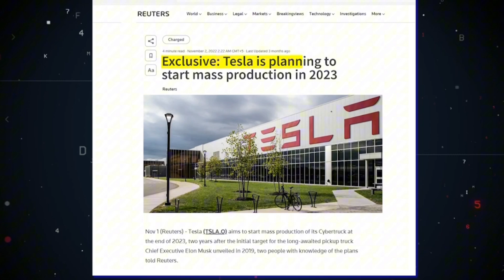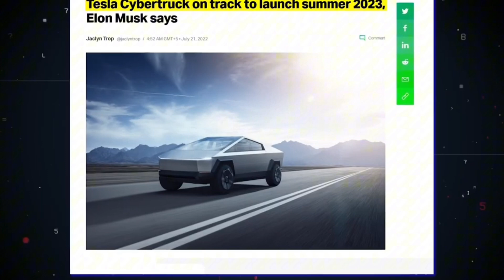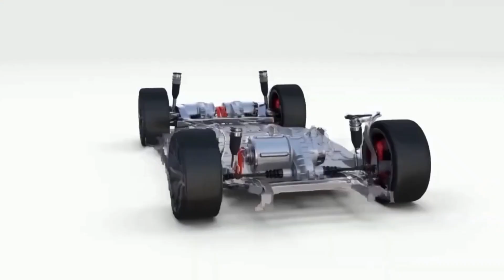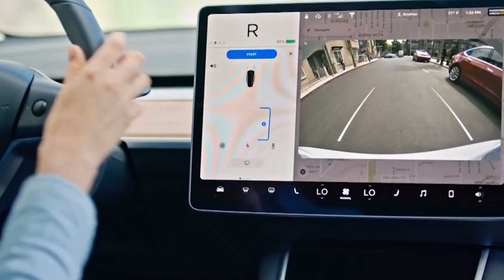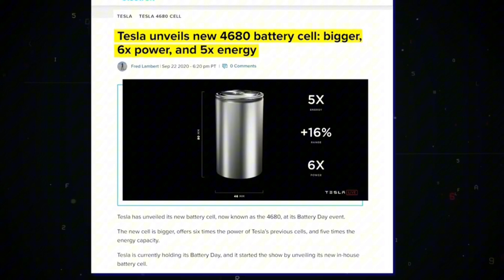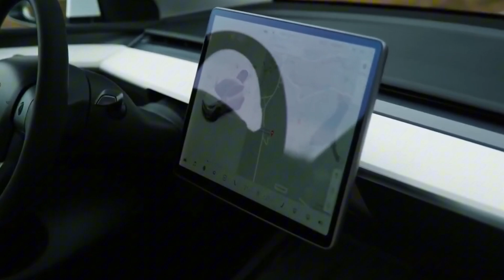Elon Musk Finally Reveals | Tesla Latest Projects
Hold onto your charging cords! Get the inside scoop on Elon Musk's latest revelations about Tesla's future. This video dives deep into the potential unveiling of brand new Tesla models and the highly anticipated Robotaxi project.

Here's what you can expect:

All-new Tesla designs? Rumors swirl about the Model 2 "Redwood” Tesla Mini Vans, and a revolutionary Tesla Bus.
Robotaxi on the horizon? We explore the whispers surrounding Tesla's Robotaxi project, codenamed NV9X.
Optimus Gen 3: The robot revolution? Discover the potential advancements in Tesla's humanoid robot with the next generation Optimus.
Is Tesla about to change the EV industry? We analyze how these new projects could redefine electric vehicles and transportation as a whole.
Don't miss this exciting breakdown of Tesla's potential game-changers. Buckle up and get ready for a glimpse into the future of mobility!